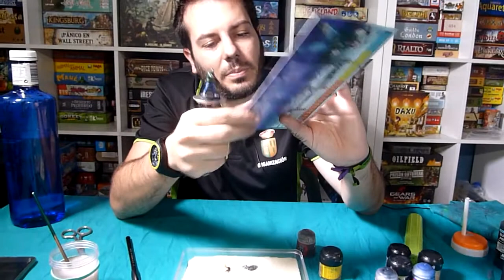COMO PINTAR TU PROPIA MINIATURA Con Cola&Roll (RDJ)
Alan Santos de Cola&Roll nos enseña a como pintar una miniatura.